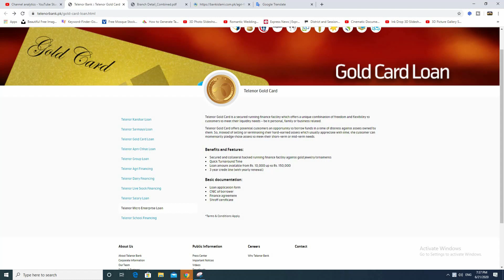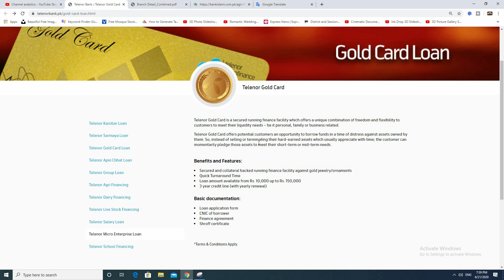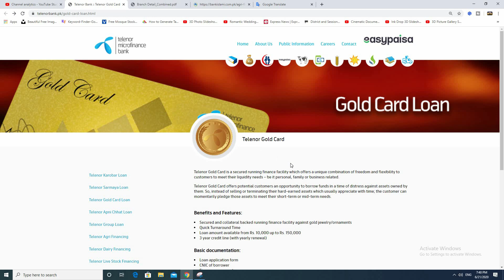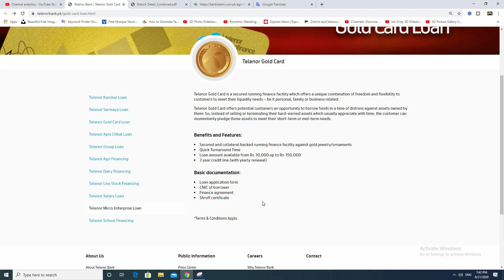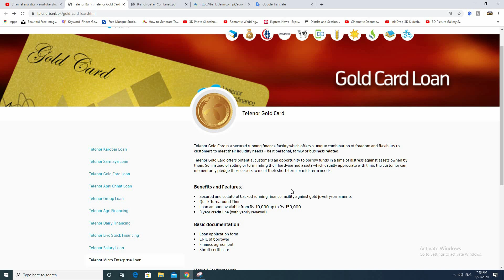Telenor microfinance bank loan online apply|tameer bank loan in urdu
Benefits and Features:
Secured and collateral backed running finance facility against gold jewelry/ornaments
Loan amount available from Rs. 10,000 up to Rs. 150,000
3 year credit line (with yearly renewal)